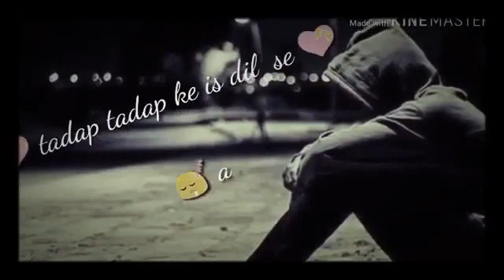whatsApp status video 👍